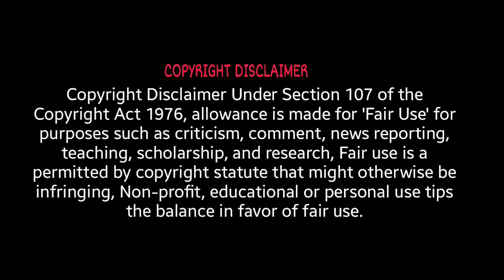Kanguva - Release Trailer Reaction🔥 | Suriya | Bobby Deol | Siva | Devi Sri Prasad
Welcome to our NEW Channel where all filmy reactions will be done.

Stalk us on Instagram:
MISTI